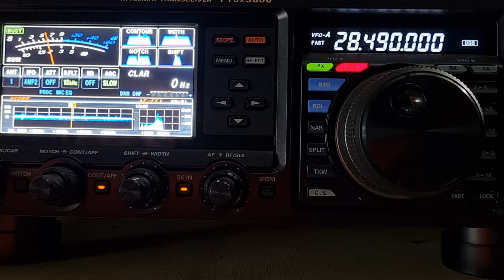VU2YAP Calling CQ 10m, Yaesu FTDX3000 10m 1/2 wave resonant vertical heard in VK5, 13/10/2022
VU2YAP heard on VK5 calling CQ on 10m. I was using a Yaesu FTDX3000 into a resonant 1/2 wave 10m vertical antenna at 6m above the ground.